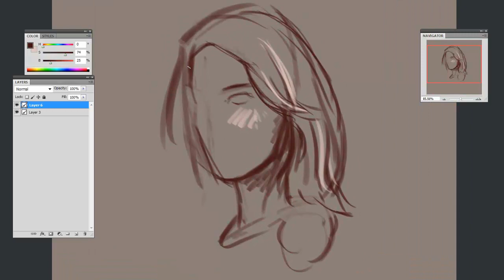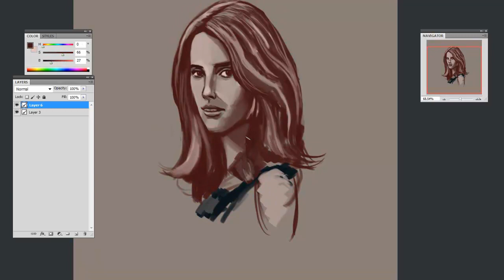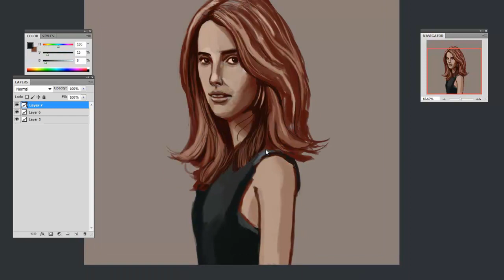Emma Roberts Painting - Celebrity Tuesday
Celebrity Tuesday Speed Painting. Photoshop.

If you are interested in commissioning me then get in touch!

Tools & Software:
Wacom Graphire 4
Photoshop CS5